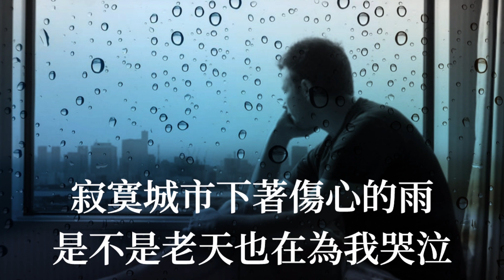🎶🎶寂寞城市傷心雨 🎶🎶 演唱：曾春年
寂寞城市伤心雨 - 曾春年

词：手心音符
曲：手心音符
和声：南妮
后期：苏洲

雨落满记忆我隔着玻璃
又为你写下今天的日记
思念无处投递情无所归依
苦苦等候眼泪是唯一地址

灯次第亮起路依然凄迷
很多年过去我却过不去
情愿守着孤寂渐渐的老去
你在哪里为何一去无归期

寂寞城市下着伤心的雨
是不是老天也在为我哭泣
曾经的甜蜜怎么能忘记
我的心在想你 痛在谷底

我想走在雨里大声呼唤你
你会心疼吗来把我抱紧
如果今生无缘哪世再续